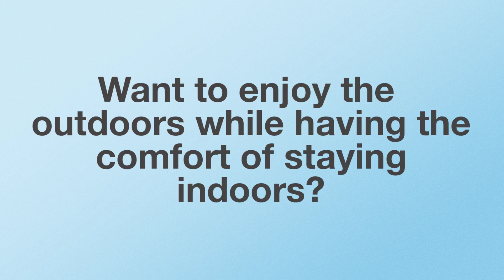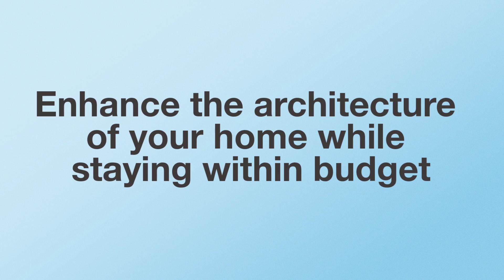Florida Room Addition - Dallas, TX Sunroom Contractor - Sunshine Sunrooms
for details and more project photos.

A Florida room is basically an indoor/outdoor screen porch that is airtight, watertight, leak proof and dust proof. It has the unique ability to make you feel like you are outdoors without all the inconvenience of bugs, weather and even heat or cold. These rooms can be heated and have air conditioning, but they preserve the feel of the outdoor experience for you, your family and guests.

Sunshine Sunrooms is a Dallas, TX Sunroom Contractor, Sunroom Builder and Sunroom Repair company that has constructed over 5,000 sunrooms throughout the Dallas, Fort Worth area.